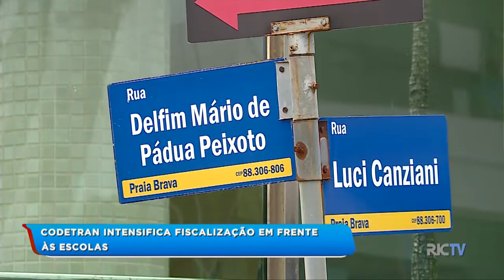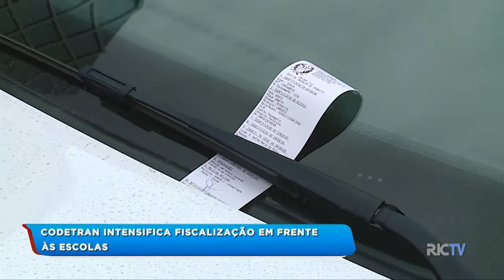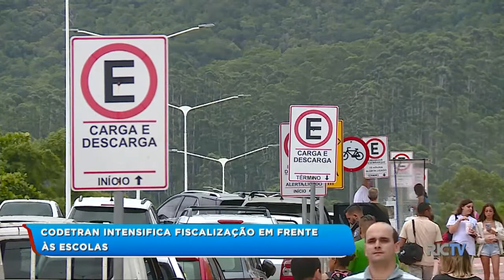Fiscalização em frente às escolas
Codetran intensifica as fiscalizações devido ao alto número de registros de infrações. Veja